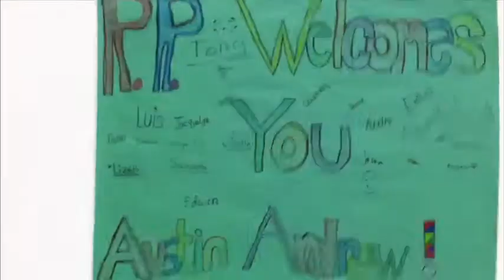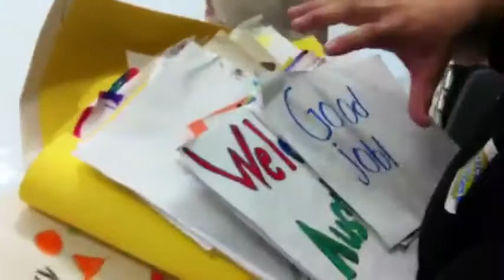Check Your Choice Tour - Sterling, VA | Wholly Guacamole